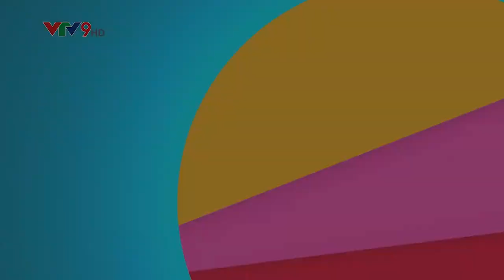Giải pháp chống nắng an toàn, hiệu quả cho làn da ngày hè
Ánh nắng mặt trời là liều thuốc quý giá cải thiện một số chứng bệnh trầm cảm do thời tiết, đồng thời tổng hợp vitamin D giúp xương chắc khỏe,... tuy nhiên nó cũng chính là tác nhân lớn nhất gây tổn hại nặng nề đến sức khỏe và vẻ đẹp làn da, thậm chí dẫn đến tình trạng ung thư da. Đặc biệt, vào mùa hè, cường độ hoạt động của tia UV tăng cao, chính vì vậy việc tìm kiếm các giải pháp bảo vệ da an toàn là vô cùng cần thiết .

▪️▪️ Có sản phẩm chống nắng nào sử dụng được cho làn da của trẻ em hay không?
▪️▪️ Để việc chống nắng đạt được hiệu quả tốt nhất cần kết hợp với các quy trình chăm sóc da như thế nào?
▪️▪️ Sử dụng viên uống chống nắng nội sinh thì có cần thoa thêm kem chống nắng hay không?
Tất cả những thắc mắc trên sẽ được Chuyên gia Murad Daisy Dung giải đáp trong chương trình Bác sĩ của mọi nhà số 24.